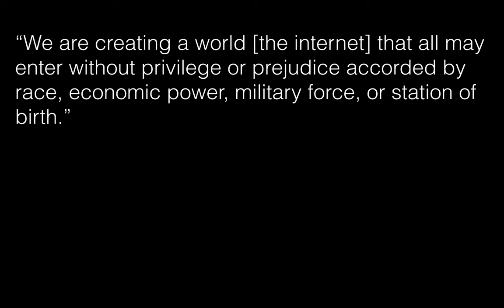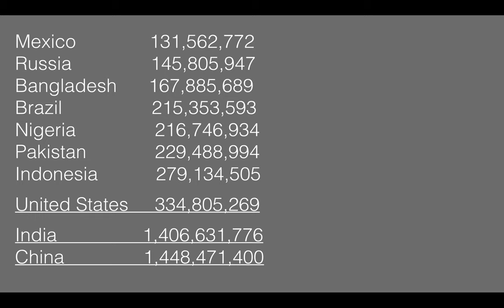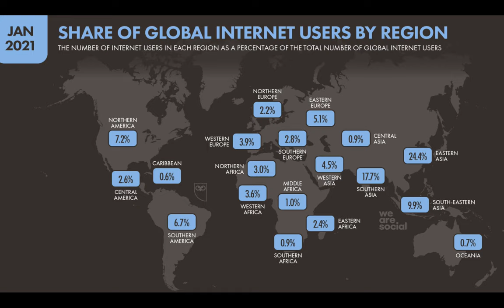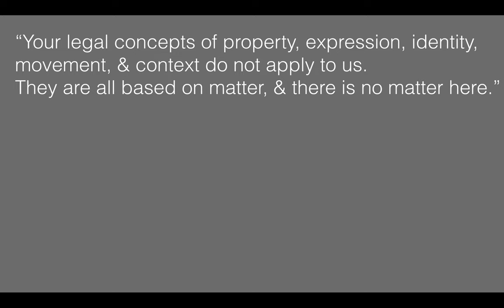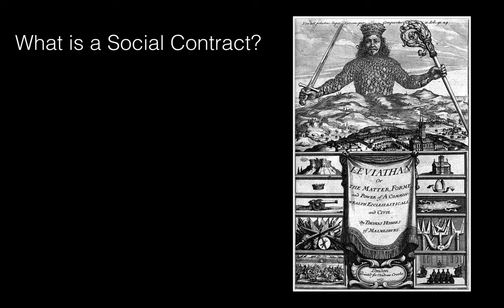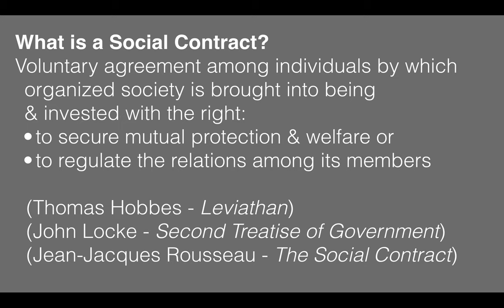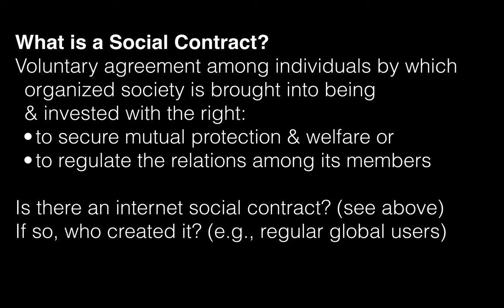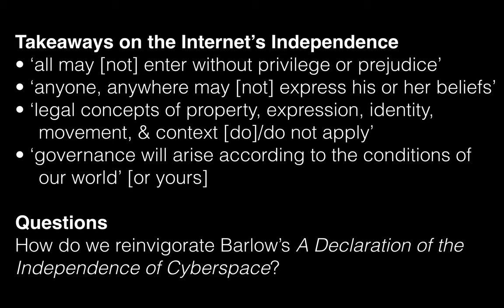John Perry Barlow–A Declaration of the Independence of Cyberspace (13:00)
An exploration of John Perry Barlow's iconic 'A Declaration of the Independence of Cyberspace' impact on the internet.